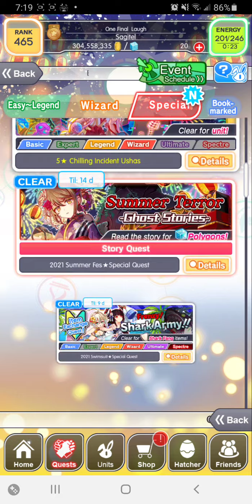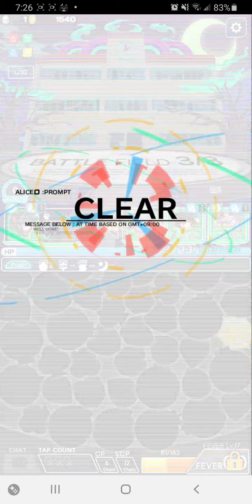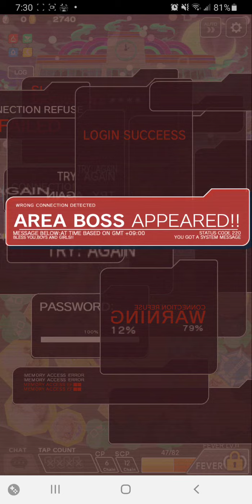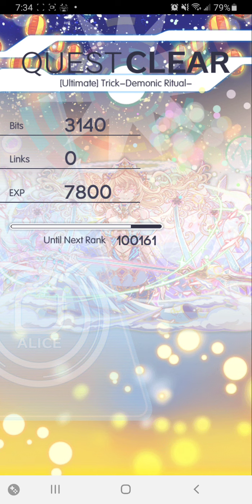Crash Fever - Calm -Flower Lights Darkness- /Run -Skeleton Chase- (Wiz)/ Trick -Demonic Ritual-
Well this was unexpected.  Three simultaneous events.  They could have at least made one a rerun or something...

Anyway, one daily and 2 real quests here.  Both quests are pretty much dp only, but both have color gain so be a little cunning if you can't just blow through everything.  The second stage has locked panels so likewise, add bomb drops if you can't blow through everything.

The four units from these three stages are... below average.  I mean, don't get me wrong.  Get 'em for the bug max bonus, get 'em to have recent low cost units for potential cost-restricted quests since power creep is a thing.  I'm not saying skip.  But other than the art, I have 0 desire to get any of these units so far.  And even with the art, its not so much the characters but the backgrounds that interest me.  If you're not done with the Inferno or Shark quests, I'd recommend finishing them before moving to this because *so far* this is nothing you'll miss.